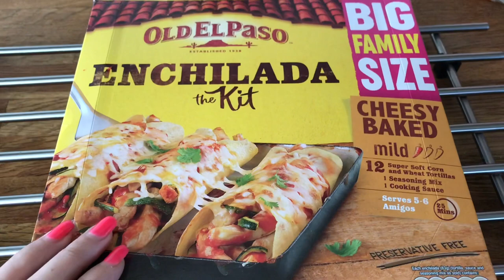Week of Family Meals 18/5-24/5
Hey I'm Helen I'm no chef just a mum feeding my family of 5 keeping to a budget...

Recipes